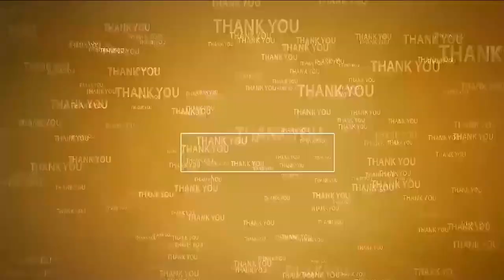ప‌ట్టాభి విడుద‌ల‌ | TDP Vemireddy Pattabhi arrested | Chandrababu Naidu Arrest | Chinnabazzar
చిన్న‌బ‌జారు పోలీసుస్టేష‌న్ వ‌ద్ద పెద్ద ఎత్తున టీడీపీ శ్రేణులు, కార్య‌క‌ర్త‌లు
ఇది రాజ‌కీయ కుట్రే - ప‌ట్టాభి